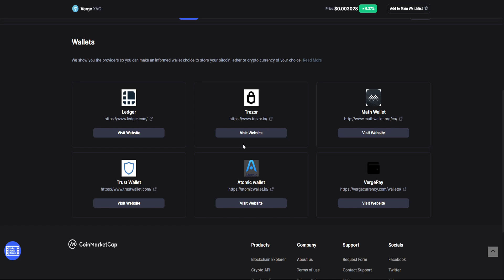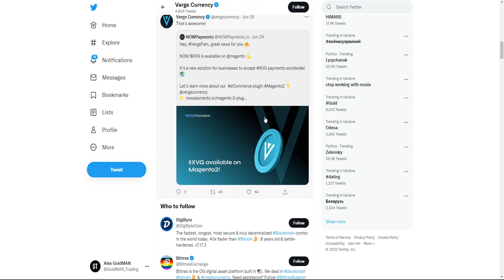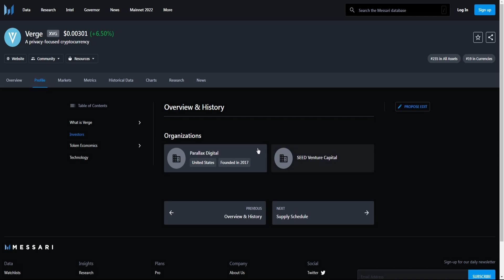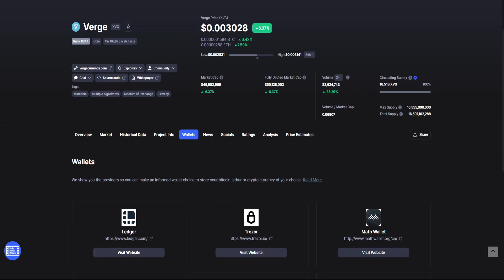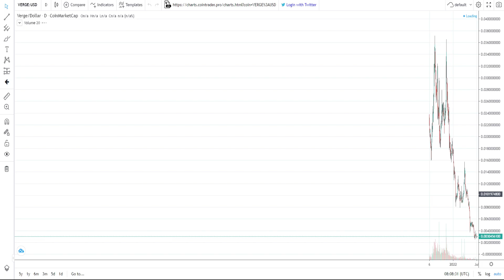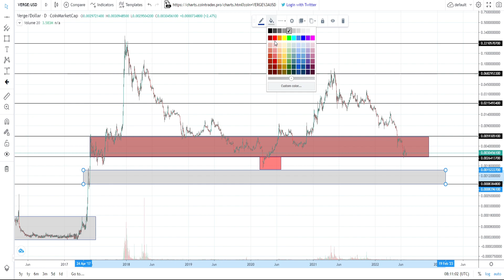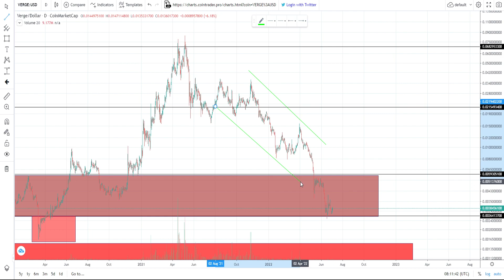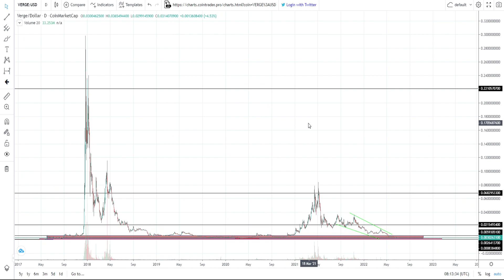VERGE - ЩИТОК ИЛИ СТОЯЩАЯ МОНЕТА? 30Х ПО XVG В СЛЕДУЮЩЕМ БЫЧЬЕМ ЦИКЛЕ ГАРАНТИРОВАНО?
В данном видеоролике обсудим криптовалюту Verge (XVG):
1. Что такое Verge - щиток или стоящая монета?
2. Почему 30Х по XVG в следующем бычьем цикле гарантировано?
3. Продолжение рубрики
4. Мой прогноз и анализ.